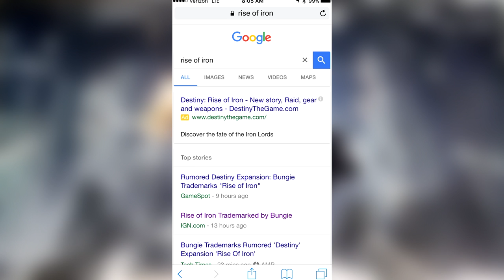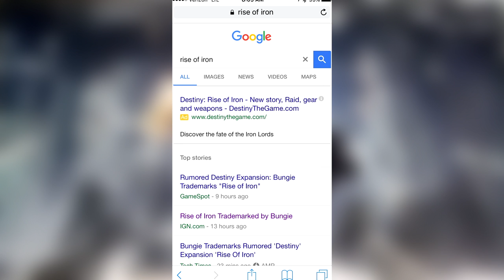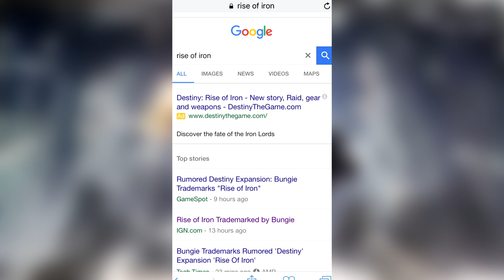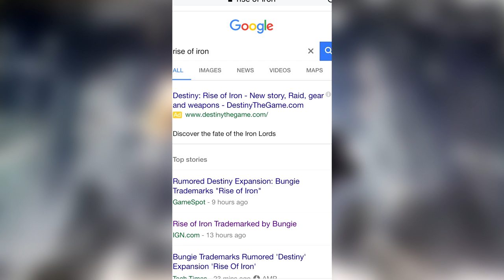[DESTINY] RISE OF IRON : NOUVELLE HISTOIRE, NOUVEAU RAID ET EQUIPEMENTS LEAKES !!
★ Enjoy, Life Is Just A Game ! ★
✔ Jeux pas chers ? Inscris-toi sur G2A